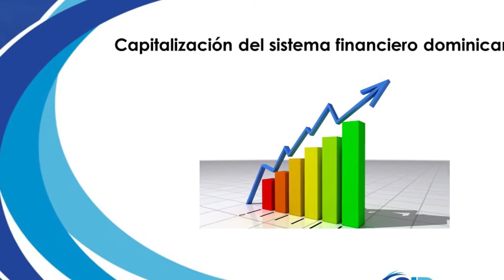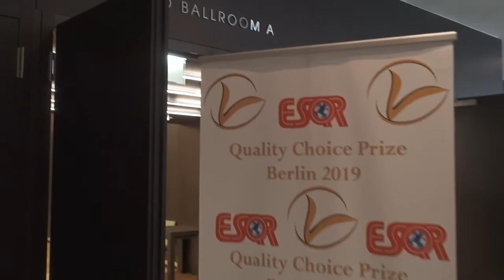Superintendente de Bancos considera capitalización del sistema financiero